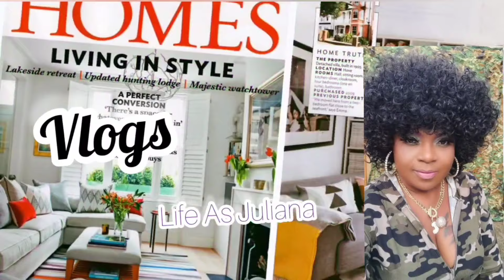2024 Interior Design Trends/Tricks To Elevate Your Home🏡For Fall🍁Decorate With Me On A Budget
2024 Interior Design 2024 EPIC Interior Design Trends/Tricks EntryWay Refresh For Summer+Fall New Finds Decorate With Me
TESICA Handmade Round Knot Ball Pillow Pillow Plush Pillow Knotted Pillow Bedroom Decor Plush Knot Small Size 8Inch Silver

Efavormart 24 Pack | 8" Black Heavy Duty Plastic Cutlery Set | Ivory Handle Plastic Silverware

JARELING 6pcs Artificial Silk Hydrangea Flowers Long Stems Fake Flowers for Tall Vase Wedding Vine Hanging Garlands Flower for Home Office Arch Party
Tablescape idea tablescape idea for dinner party tablescape. Décor tablescape Tuesday tablescap idea for Christmas summer springfall. Autumn tablescape for wedding tablescapide from Dollar Tree tablescap. Christmas Halloween, 4th of July Mother's Day, Father's Day birthday. Graduation tablescape for round table tablespodes.
Blue tablescape
2024 Interior Design Trends/Design Tricks To Elevate Your Home 🏡Decorate With Me2024 EPIC Interior Design Trends/Living Room Refresh For Spring+Summer New Finds Decorate With Me 2024 EPIC Interior Design Trends/Design Tricks To Elevate Your Home+New Finds🏡DecorateHello everyone 💛🌻☀️⭐🌟

it is your girl Juliana AKA life is Juliana and your girl is back with another home decor
New SPRING Easter Decorate With Me 2024, Living Room Refresh /fall home motivation easter
 settings perfect for summer summer   idea farmhouse inspired
New SPRING Decorate With Me 2024, Living Room Refresh /Spring 🌼 DecorNew fall Decorate With Me 2024, Living Room Refresh /fall 🌼 DecorNew

AMAZON CURTAIN PANELS
Exclusive Home Chateau Striped Faux Silk Grommet Top Curtain Panel Pair, 54"x96", Dove Grey
Decorate With Me 2024, Living Room Refresh /Spring 🌼 DecorNew#decoration architecture art interior handmadeDecorate With Me 🌻☀️🌟⭐🌟 spring summer tablescape idea Dollar tree cameras tablescape two styles beautiful and on a budget spring decoration idea spring decoration with me 2021 lavishly yellow table scape 2021 G idea dining room decoration idea summer tablescape yellow inspiritable scape yellow inspired table scape decoration summer tablescape in yellow summer table scapeTablescape Tuesday 2024 Interior Design Trends/Design Tricks To Elevate Your Home 🏡Decorate With Me
EXTREME ROOM MAKEOVER 2020: my NEW room! Inspired bedroom*
 this is my EXTREME ROOM TRANSFORMATION/MAKEOVER 2020 in my NEW Master bedroom bedroom!! watch me  my clean my room, go ikea shopping, redesign/organize, and MORE!!
ENJOYMaster Bedroom Update+HUGE Master Bedroom Tour+Bedroom Transformation On A Budget For Spring/Summer New Finds From Ross For SpringAnd Summer+Decorate With Me
I'm back at it today